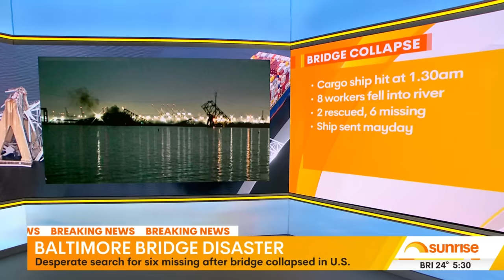Full coverage of Baltimore bridge collapse disaster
Latest update: Unfolding developments from the horrific bridge accident in Baltimore where one person has died and five others are missing. For more in-depth analysis we are joined by Associate Professor Colin Caprani and Engineering Professor Tim Wilkinson on the developing situation.

Key Chapters in this video:
00:00 Baltimore bridge collapses
07:18 Live to press conference in Baltimore
15:27 Search and rescue mission underway
15:49 Authorities searching for six people
16:11 Joined by Associate Professor Colin Caprani
18:18 Governor of Maryland Wes Moore speaks
18:58 Body recovered following bridge collapse
19:38 Joined by Engineering Professor Tim Wilkinson and Aussie Jeff Osborne
24:18 Timeline of bridge collapse

7NEWS combines the trusted and powerful news brands including Sunrise, The Morning Show, The Latest, and 7NEWS.com.au, delivering unique, engaging and continuous coverage on the issues that matter most to Australians. Watch 7 News Australia full broadcasts and full episodes nightly at 6pm and weekdays at 11:30am and 4pm on Channel 7 and 7plus.